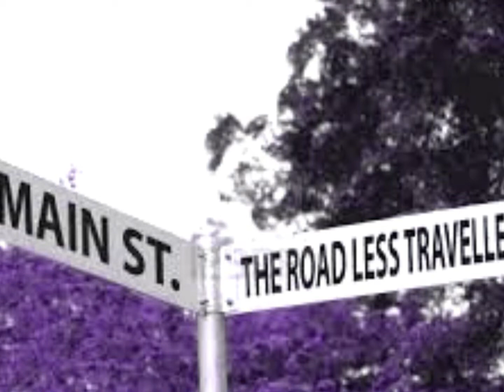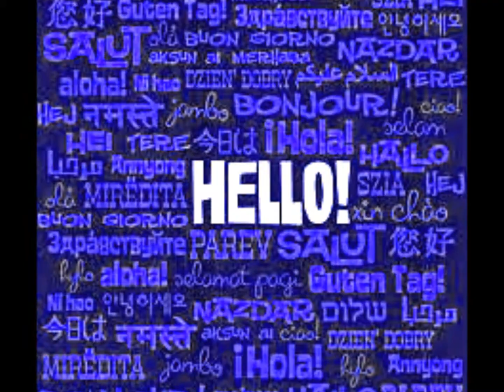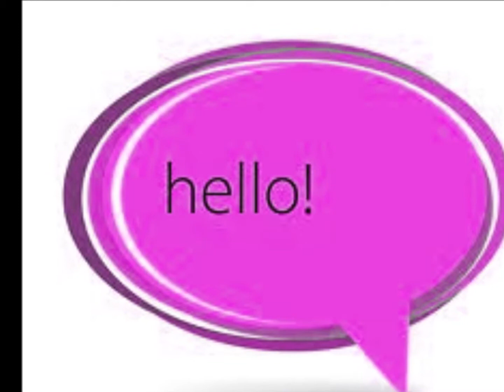ROBYNE DUNN Hello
In the late 80's, Robyne Dunn burst onto the Australian music scene earning her an ARIA nomination for Best Female Performer and putting her stamp firmly on the pop world as a singer songwriter of unique talent and style. In the decades since, she has released several albums and has continued to perform to great acclaim. As is often the case, record company changes and the wish of the industry to box an artist and 'shift units' led to Robyne forming relationships with various companies and now based out of The beautiful Blue Mountains outside of Sydney, she is still providing audiences with her distinctive spirit.

I had the pleasure of seeing Robyne Dunn live several times and met the lady herself. I have chosen 'Hello' from her debut LP 'Labour of Liberty' as it spoke to me back in 1990 and it still does so in 2013, as it invites the listener to be brave and emerge from outside themselves to connect with others and how challenging that can be to 'let someone in..".

'Hello' showcases Robyne's exquisite voice and the production is an uplifting, catchy arrangement highlighting the hook-laden magic of the song.

Taking the road less travelled in her career, Robyne Dunn is an amazing example of the talent pool in Australia's musical landscape. I hope all who discover her, enjoy her music too!